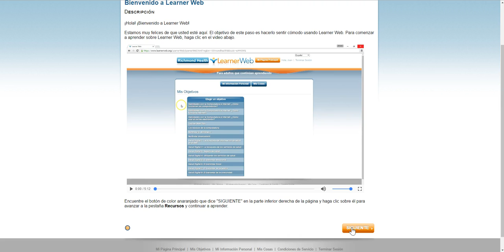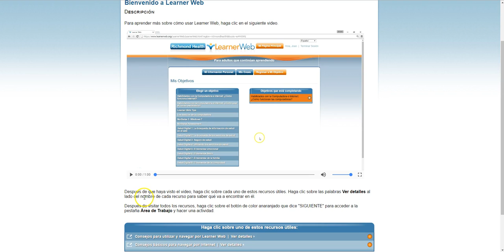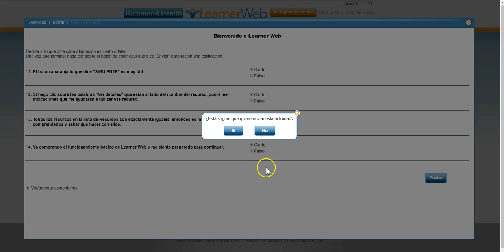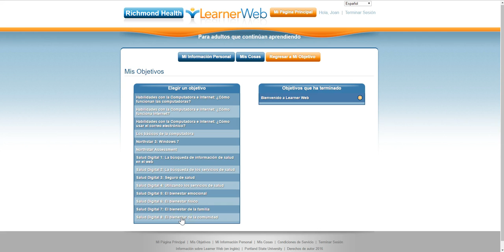Tips para navegar Learner Web.mp4